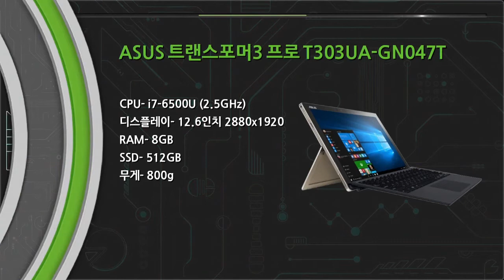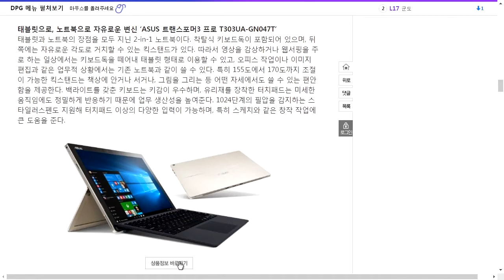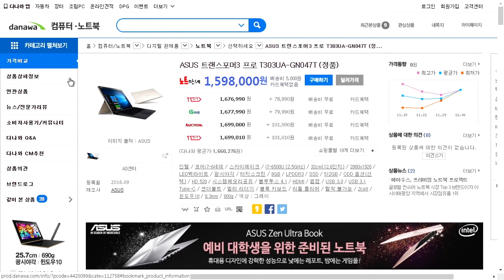12월 다나와 표준노트북 ASUS 트랜스포머3 프로 T303UA GN047T